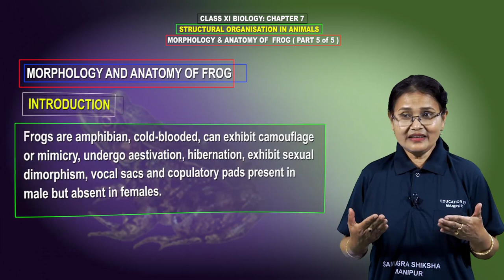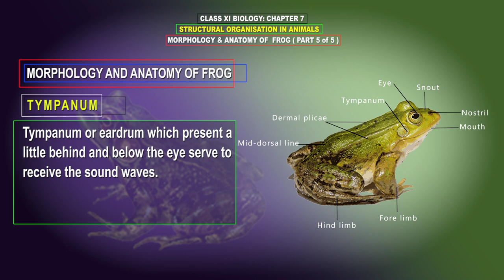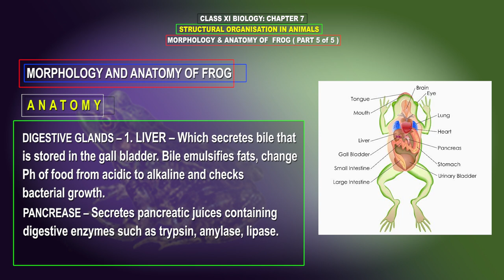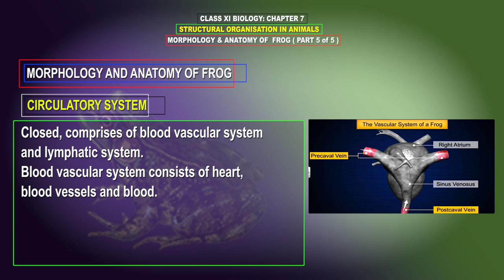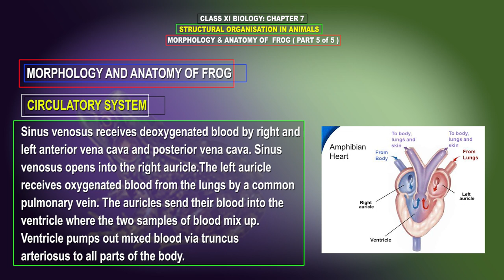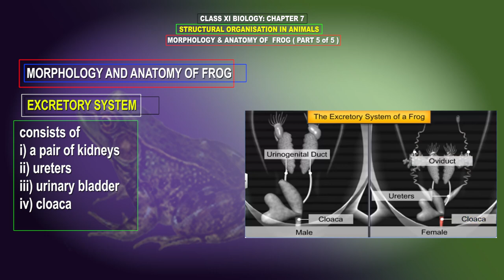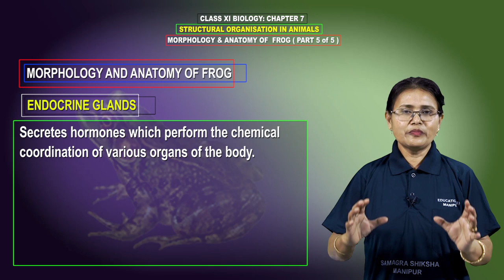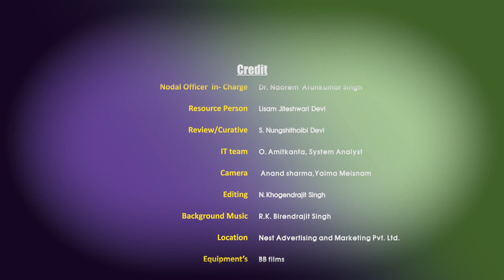Class XI Biology Chapter 7: Structural Organisation in Animals (Part 5 of 5)